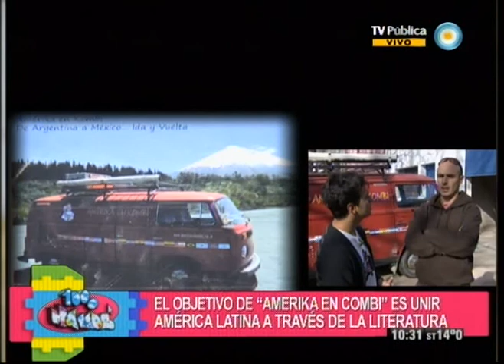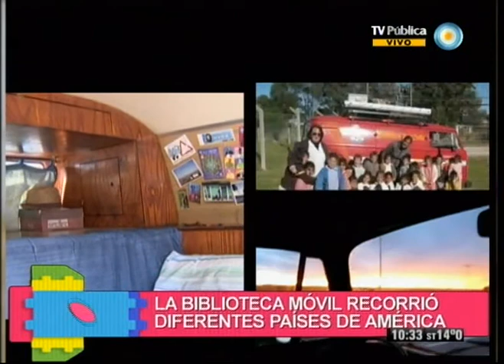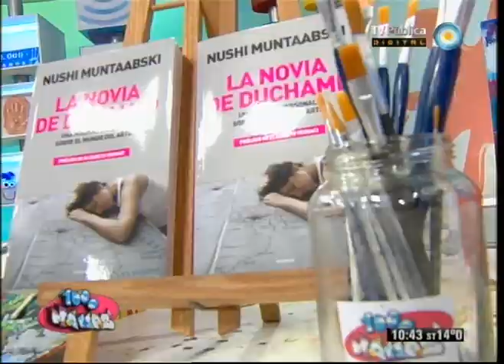1000 manos - 30-08-12 (2 de 6)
Recibimos a Nushi Muntaabski y nos enseña a trabajar sobre vidrio; creamos macetas reciclando elementos desechables y las intervenimos con pinturas; cocinamos deliciosos postres; hablamos de la búsqueda de respuestas de los jóvenes a través de la religión; conocemos la biblioteca móvil "Amérika en kombi" y participamos de la plantación de 150 árboles en Quilmes organizada por la fundación COLCIC.